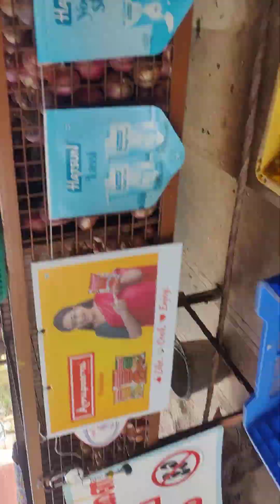17 January 2024